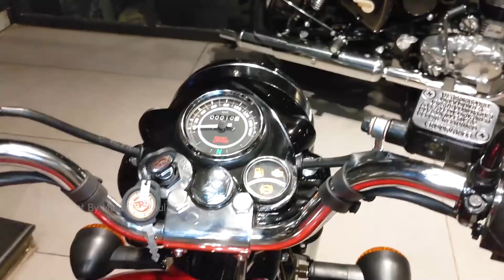2020 | Royal Enfield Bullet X 350 BS6 | Price Mileage All New Features Walkaround Review In Hindi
dosto is video me mai aapko 2020 | Royal Enfield Bullet X 350 BS6 | Price Mileage All New Features Walkaround Review In Hindi me puri jankari dunga
 Royal Enfield Bullet X 350 BS6 Mileage
 Royal Enfield Bullet X 350 BS6 Price
What is new in  Royal Enfield Bullet X 350 BS6